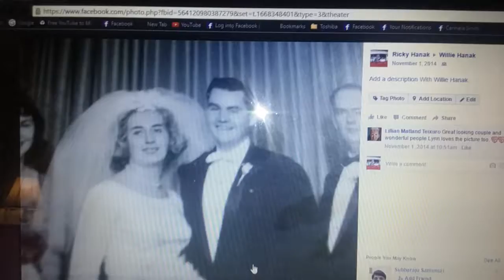Aunt Willie and Uncle Don